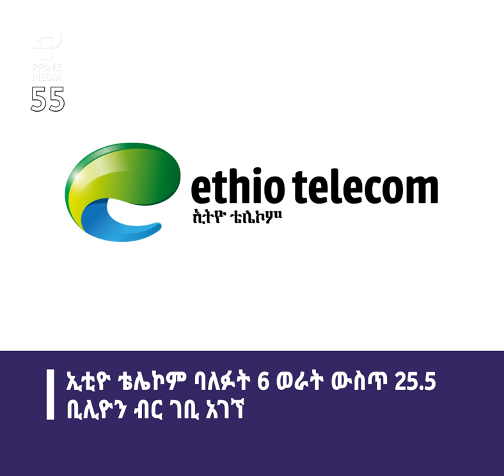ዕለቱን በ60 ሠኮንዶች | ጥር 13, 2013 | Prime Media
1 ባይደን የሙስሊሙን እገዳውን ለመቀልበስ እና የአየር ንብረት ስምምነቱን ተመልሶ ለመቀላቀል ውሳኔዎችን ፈረሙ
2 በባግዳድ የአጥፍቶ ጠፊ ጥቃት ቢያንስ 28 ሰዎችን ህይወት ቀጠፈ
3 ኩሬሱክ ኡክና የሞንጎሊያው ጠቅላይ ሚኒስትር ስልጣናቸውን ለቀቁ
4 በህንድ ትልቁ የክትባት ማምረቻ ተቋም እሳት ተነሳ፣ ፋብሪካው አልተጎዳም
5 ቻይና ፖምፔዮን ጨምሮ ሌሎች የትረምፕ አስተዳደር አባላት ላይ እቀባ ጣለች
6 የኢትዮጵያ ሕዝብ ተወካዮች ምክር ቤት ለግጭት፣ ግድያ እና መፈናቀል ዘላቂ መፍትሄ እንዲያፈላልግ ግብረሃይል አቋቋመ
7 ኢቲዮ ቴሌኮም ባለፉት 6 ወራት ውስጥ 25፣5 ቢሊዮን ብር ገቢ አገኘ
8 የኦሮሚያ ክልላዊ መንግስት ያለፉት ስድስት ወራትን አፈጻጸም እየገመገመ ነው
9 ኬንያ መጀመሪያ በደቡብ አፍሪካ የታየውን የኮሮና ቫይረስ ዝርያ ሁለት ሰዎች ላይ አገኘች
10 በውቅሮ አዲግራት እና እዳጋ ሃሙስ የቴሌኮም አገልግሎት ተመልሷል